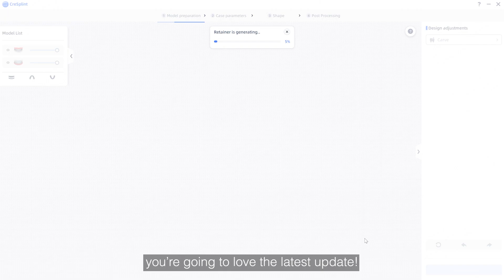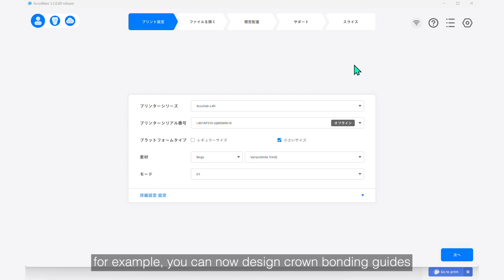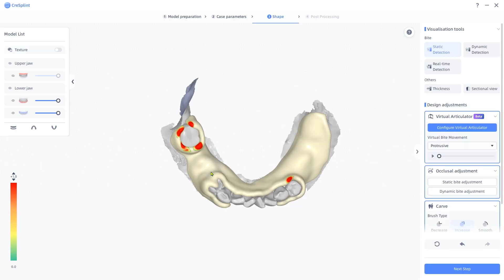CreSplint: Next-Level Dental Design Software for Precision & Efficiency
👨⚕️ Featuring Dr. Ryosuke Takahashi, General Practitioner Dentist (Japan)
Discover how CreSplint is revolutionizing digital dental workflows! In this video, Dr. Takahashi dives into the groundbreaking features of CreSplint, including its brand-new updates that make designing occlusal splints, retainers, and more faster and more precise than ever.

✨ Key Highlights:
✅ 1-Click Design: Effortlessly create splints and retainers with unmatched simplicity.
✅ Virtual Articulator: Simplify occlusal adjustments like never before using a virtual articulator with fully adjustable parameters for precise bite adjustment.
✅ Advanced Tools: Design crown bonding guides, custom occlusal rims, and even aesthetic removable dentures—all in one platform.
✅ Time-Saving Workflow: Intuitively adjust splint margins and reduce chairside modifications with a streamlined, user-friendly interface.

🦷 Whether you’re crafting splints, optimizing bite registration, or exploring creative solutions like clear-material guides, CreSplint empowers dentists to innovate with precision.